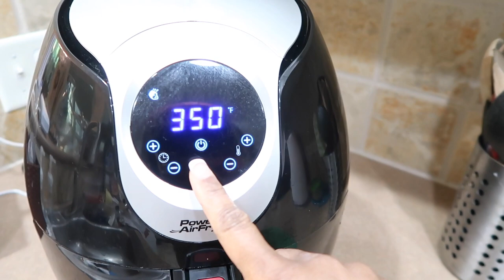THE AIR FRYER AND I ARE BEST FRIENDS